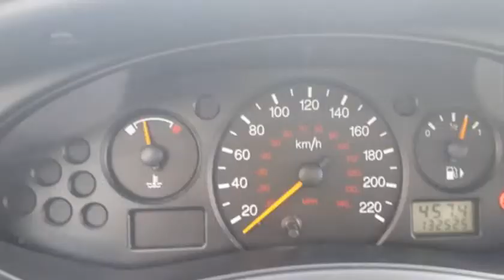2002 Ford Focus SE - BC ONLY! KEYLESS ENTRY! POWER GROUP! A/C! (Abbotsford, British Columbia)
CarAvenue.ca
31695 South Fraser Way
Abbotsford